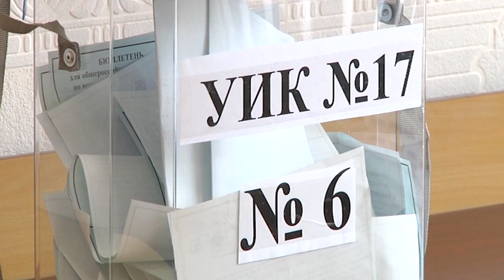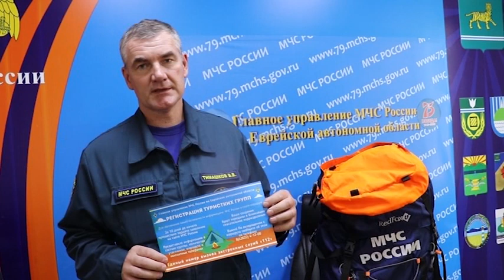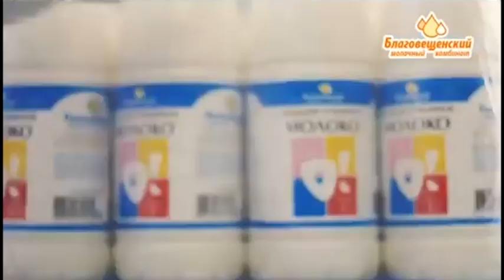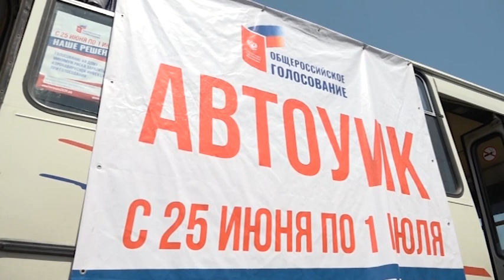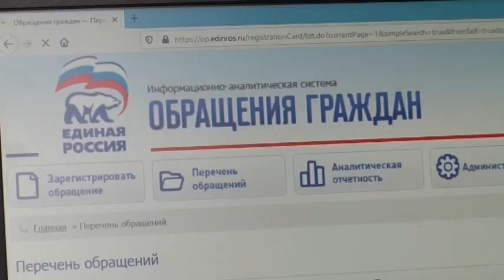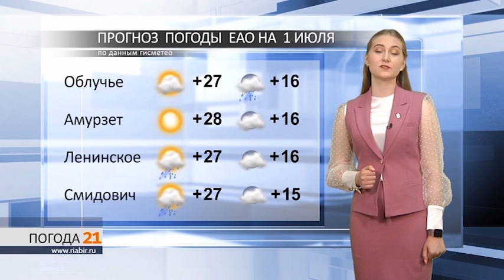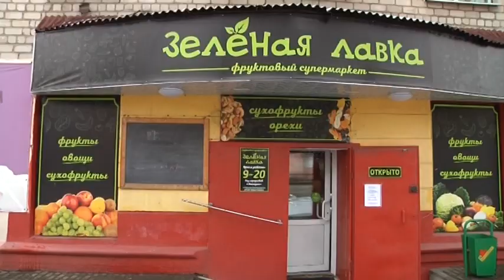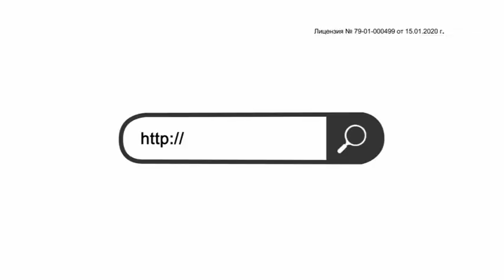Новости 21. События в Биробиджане и ЕАО (30.06.2020)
Смотрите в выпуске:

- Ответственность государства за жизнь и здоровье привлекла внимание народного избранника. Участие в голосовании по поправкам в Конституцию принял депутат Госдумы Александр Петров.

- Пятый розыгрыш призовых сертификатов среди участников акции «Моя Конституция – мой выбор!» состоялся 30 июня. Число участников растёт и на этот раз 86 новых видеороликов появилось на портале риабир точка ру.

- Как идти в лес и не потеряться? Региональные спасатели напоминают населению о правилах безопасности во время туристического похода.

- Для простоты и удобства. Передвижные избирательные комиссии работают в ЕАО.

- Подготовка продолжается. В связи с ограничительными мероприятиями в области первый этап традиционных игр «Атаманец» перенесены на ноябрь.